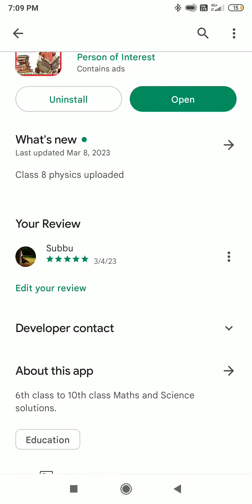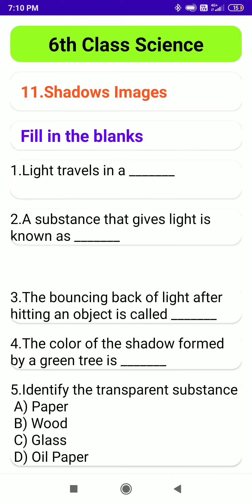My new App 'AP Science School' science textbook questions and answers download